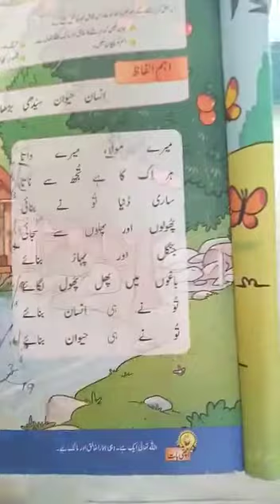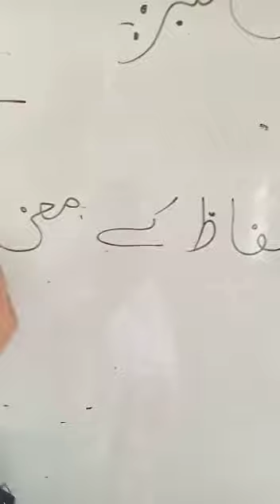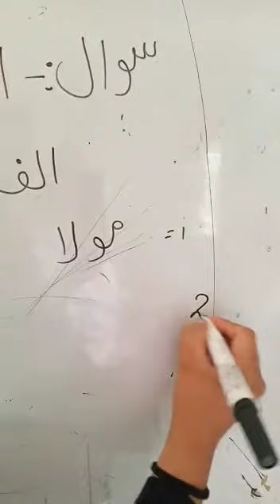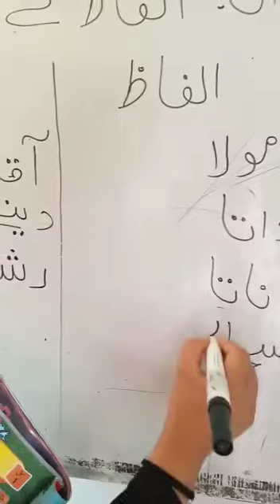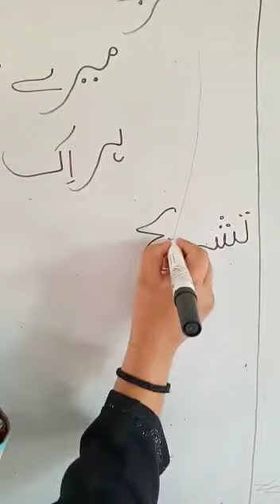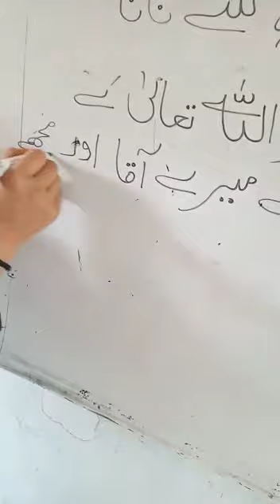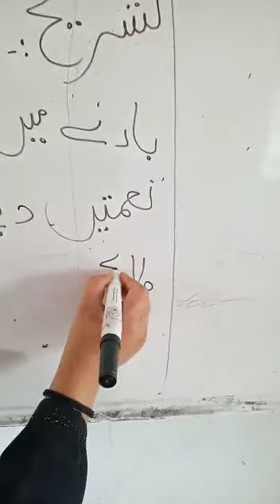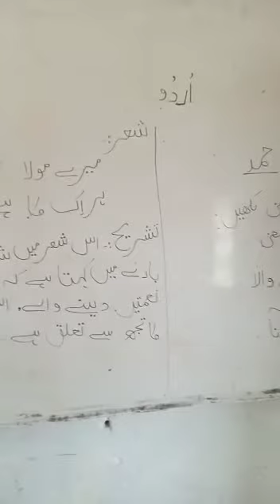اردو ۔ کلاس اول۔ حمد | Class One | Urdu Online Classes | Unit 1